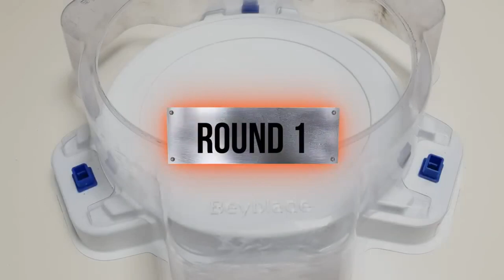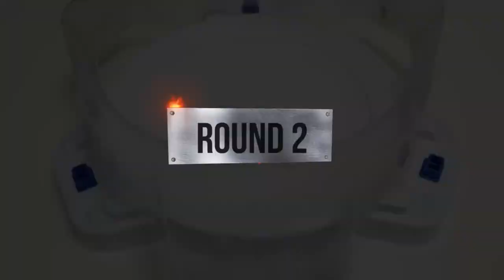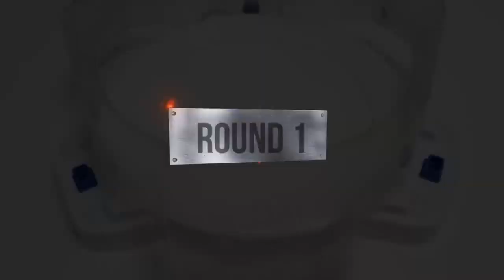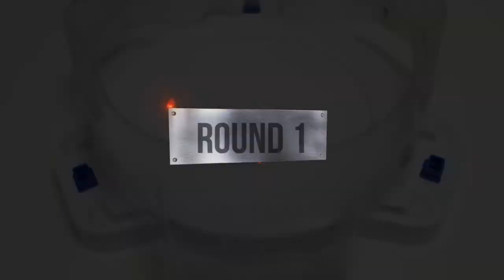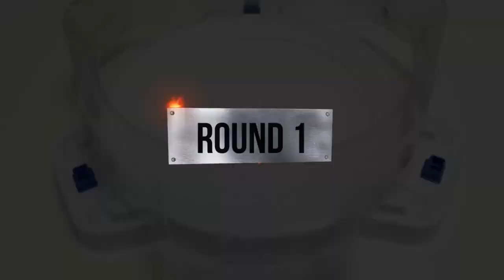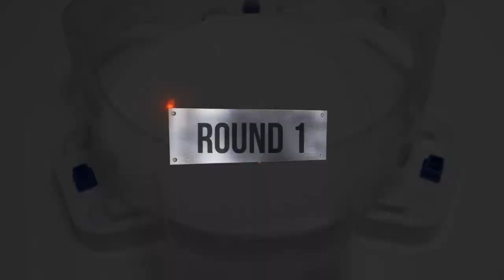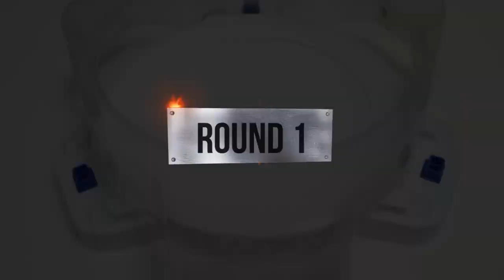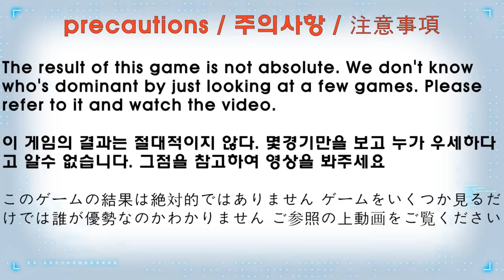【ALL Longinus VS ALL Ragnaruk】 Relay battle Beyblade Burst BU 베이블레이드 버스트 BU ベイブレードバーストBU